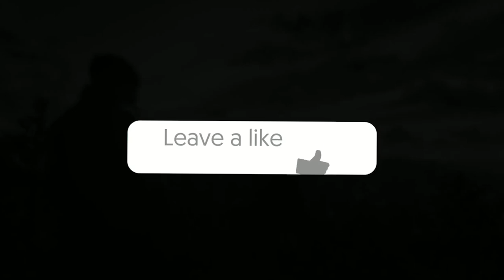Death Race | Tamil Fun Room | Daily 9pm